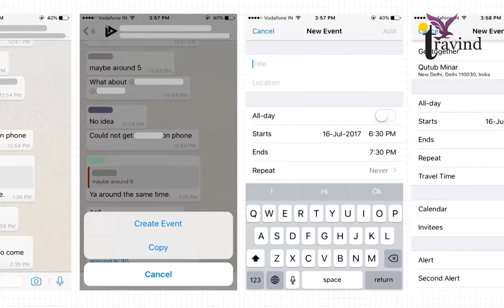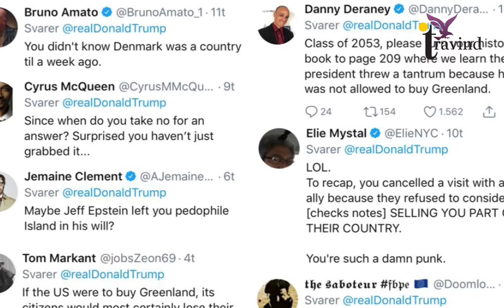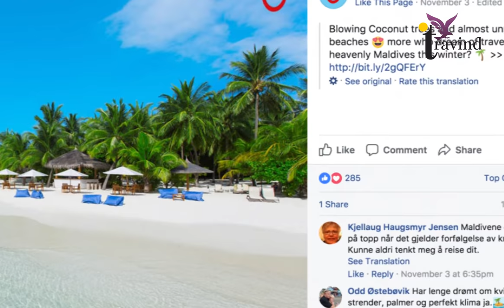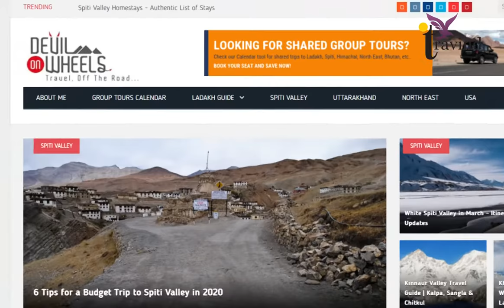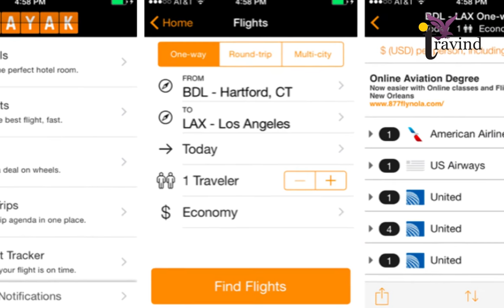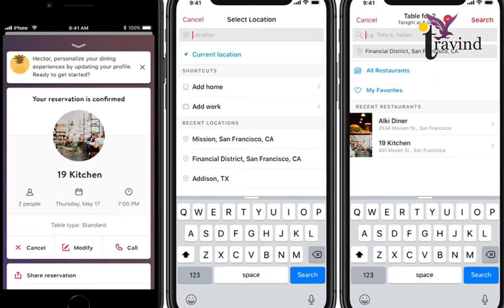9 Ways How Digital Media Has Changed Tourism | Travind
Travel and tourism industry has seen a lot during recent years. The changing technology at a fast pace and upcoming recent trends and developments have totally changed the face of the tourism industry. One such important factor in the changing face of the tourism industry is the social media. In recent years, there has been a significant business growth through digital media as well as the overall growth of global tourism. Thus, digital media plays a vital role in tourism industry.

Let us take a look at how digital media has changed tourism-

1) Information Transfer – In the early times, there was no perfect medium to spread out the information with more number of people in the world. With the emergence of social media, it has become very easy to share the information around the globe. Every recent trend happening in the industry can be reached out to millions of people through different tools of social media. Also, this has made travel planning much easier for people.

2) Recommendations – Digital media has paved a way for people to help each other. With the emergence of tools like Facebook, Instagram, people can easily put up recommendations of the places they have been to. Also, the hotel owners and the big companies can now recommend places through their websites and blogs.

3) Tourism Marketing – Digital media has changed the game of marketing in the tourism sector. In earlier times, mouth publicity was the only medium for marketing. But with the recent social media tools, the tourism marketing has taken a boost in the market. Many travel agents and companies are now endorsing their products through social media to reach out to a larger number of audiences.  It has helped for a significant growth through social media in the tourism industry.

4) Feedback - This is one of the most important part where social media has change the face of tourism. Feedback is very important in the travel and tourism industry. With the tools like Facebook reviews and Instagram Business, people can easily give their feedback on the hotels, cafes and other places they have visited. This has led the travel agents and hotel owners to review the feedback and work for the best travel experience. Thus, the influence of social media and internet has changed the overall customer service model in the tourism industry.

5) Blogs – Digital media has paved a way for people to communicate with millions of other people through the blogs and tools. Also, now a day every travel and tourism company has their own blogs to promote their tours and content for people who love to read. And the analytics tools help these companies to devise the number of people reading their content and much more. This has also led to a rise in a number of more people opting for different tours, just by reading the crisp content on the blogs. This has been one of the major social media effects on tourism.

6) International Relations – With the emergence of tools like Facebook, Twitter, Instagram, people can easily reach out to a larger number of the audience around the globe. This has led to a notable rise in the international relations of the countries. Travel and tourism is continuing promoted in the countries across the globe, thus leading to better international relations and collaborations with each other. Different travels companies have started tie-ups to increase their customer base and overall travel experience. This has led to a vital growth in global tourism as well.

7) Time – Digital media has definitely paved a way to save time for things in travel and tourism industry. In the earlier times, people needed to travel and search for the perfect hotels and destinations which eventually led to disappointment sometimes. But with the emergence of travel and tourism apps, it is very easy to search for the best restaurant in the town and much more.

8) Loyalty Programs – With the effective use of social media tools, travel agents and companies can now easily have a customer base at their hands. These tools have greatly shaped the future of loyalty programs for the customer. Travel agents can now effectively provide the loyalty programs and offer to their customer with the tools of social media and retain them for a longer period of time.

9)  Keeping Up – Digital media has definitely helped the tourism industry to keep up with the recent trends and technology in this ever changing scenario. There are numerous applications coming out every day to help out customer as well as the travel agents to effectively do the business. Also, with these tools, travel agents are making sure to give the best travel experience to people.